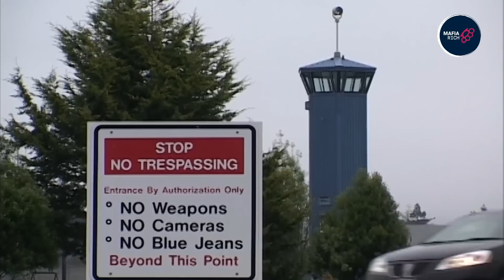ADX Florence - Cruelest Prison With The Highest Security In The World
Prison ADX Florence is the most terrible prison with almost unbearable conditions. It is located in the very "heart of democracy" - in the USA, Florence County of Colorado.

There are several unofficial names for this prison - Florence ADMAX, Supermax, and mountain Alcatraz.

Today we will tell you why this prison is distinguished by a particularly harsh regime of stay all over the world?